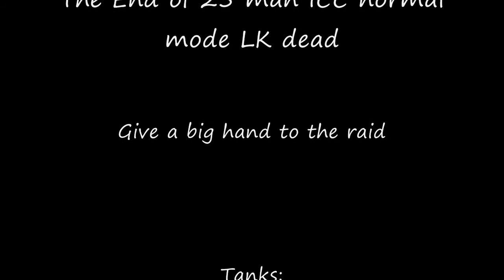Sanity VS Lich King 25 man ICC normal mode with Achivement.wmv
Server: Emerald dream

1.  Dont Show me
2. Silent Echoes

If you are interested in getting them just click the link above.

If you are interested in nowing more about Sanity. Click the link further down